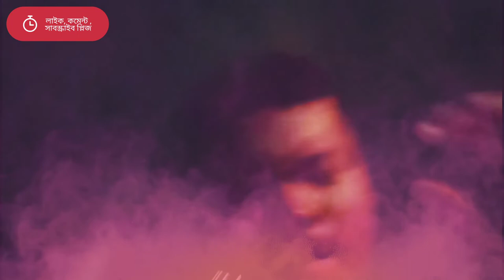I am a Psycho Killer Aftab | Trending Bhawaiya Gaan | New Bhawaiya Song | Aftab Amin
Bhawaiya Gaan - I am a Psycho Killer | Trending Bhawaiya Gaan | New Bhawaiya Song | Aftab Amin | Bhawaiya

Lyrics /Music / Composure / Singer - Hiteshwar Roy

    YOUTUBE CHENNEL MALDA BHAWAIYA
     ________I am Your Loyal Friend ___________
                         Hiteshwar Roy